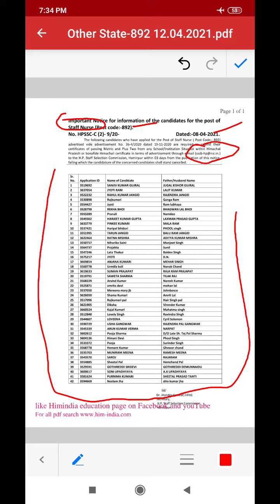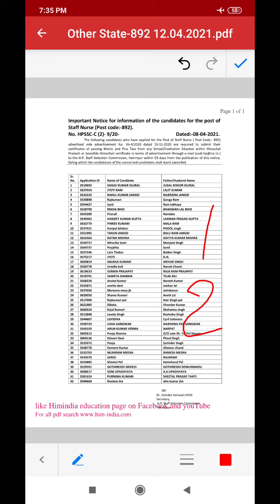देखिए staff nurse के लिए जारी हुआ नोटिस